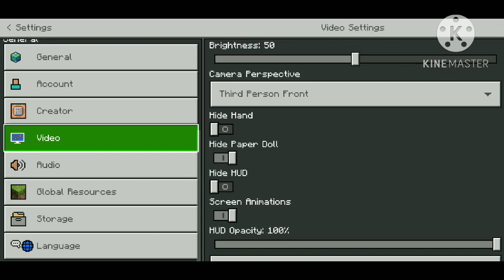How to change camera angle in minecraft on android mobile